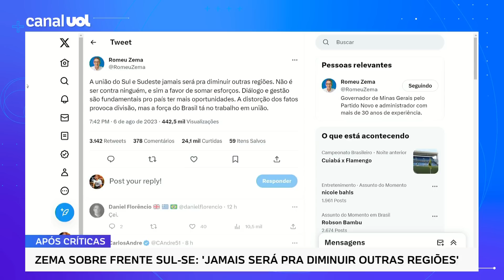Romeu Zema sobre frente Sul-Sudeste contra Norte-Nordeste: 'Jamais será pra diminuir outras regiões'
Após reações negativas, o governador de Minas Gerais, Romeu Zema (Novo), afirmou na noite de hoje, em suas redes sociais, que "a união do Sul e do Sudeste jamais será pra diminuir outras regiões".